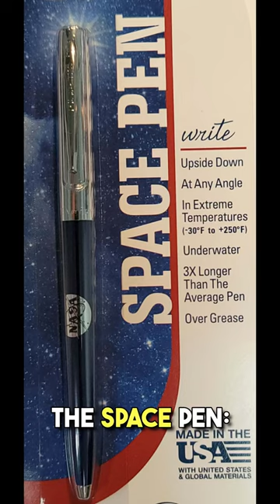The Space Pen: Writing Beyond the Stars | Technology Shorts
Explore the ingenious Fisher Space Pen, the pen that defies gravity and writes anywhere, including underwater and in space, making it a reliable tool for astronauts on NASA missions.